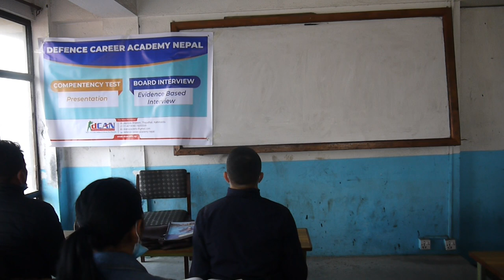Competency Test - Nepal Police